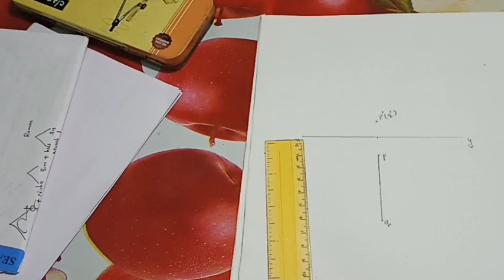line perpendicular to one plane